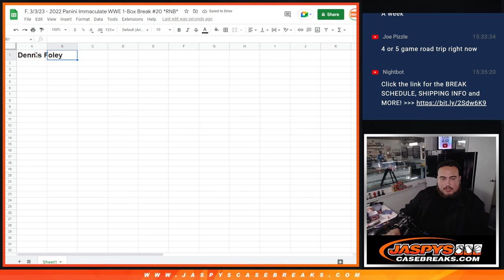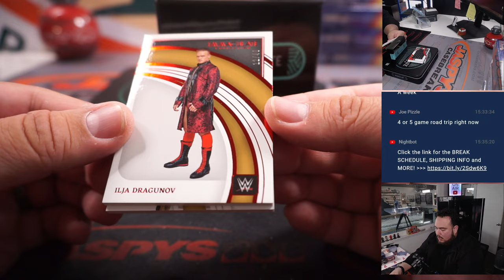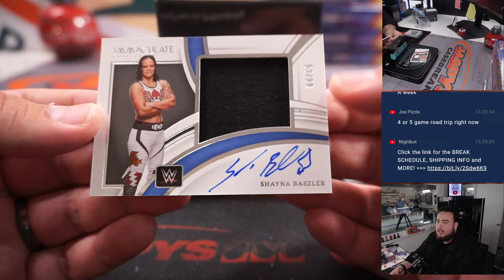F. 3/3/23 - 2022 Panini Immaculate WWE 1-Box Break #20 *RNB*